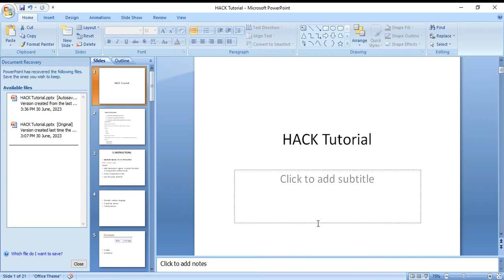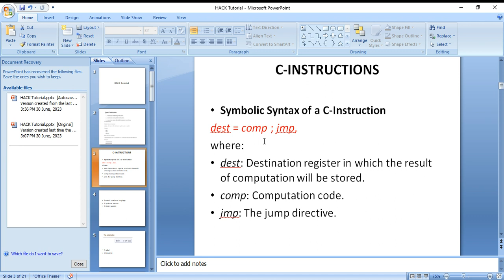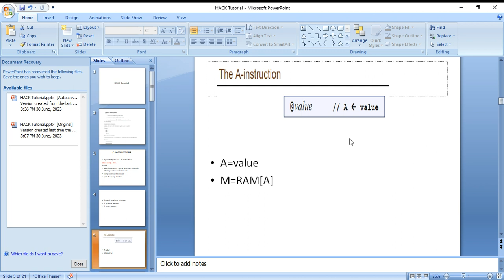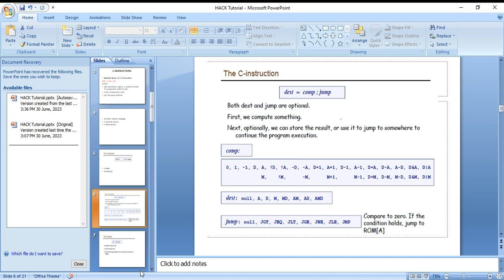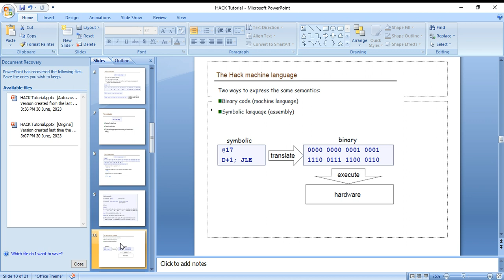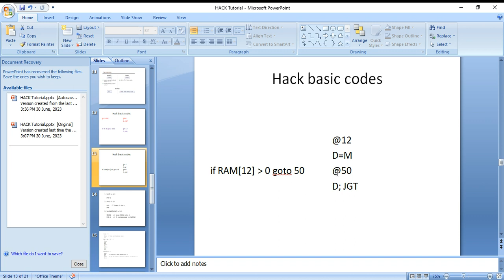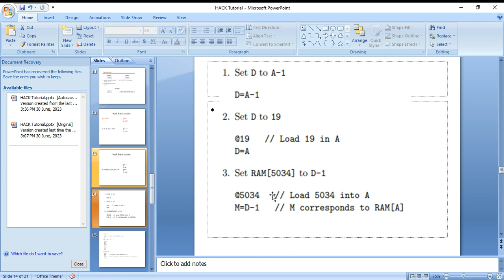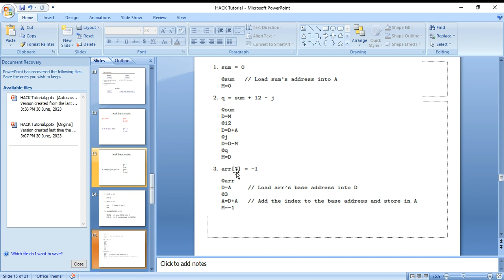Hack assembly codes PART1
Hack assembly codes